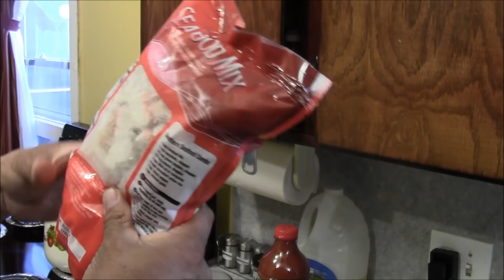Caldo de pescado perron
seguimos cocinando porque la pesca y la caza nomas no se nos a dado estos dias saludos a todos compas